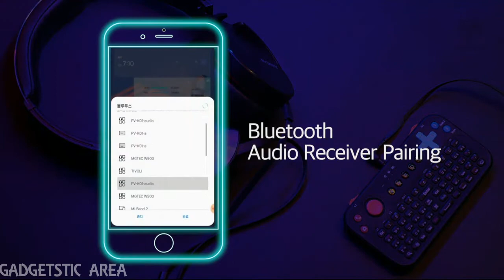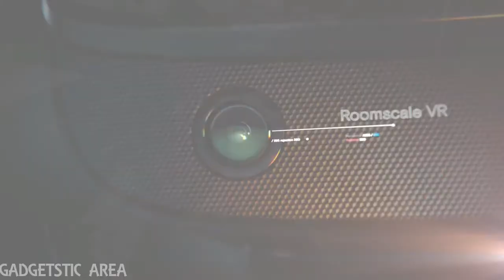6 Must Have Gaming Accessories | That Will Help You Level Up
StygianForce Mobile Gaming Accessories Kit

If you prefer mobile gaming, you really need to get the StygianForce kit. It includes a case with a super-grippy surface, even covering the edges of your phone. It also has a trigger attachment for FPS games.

Real Wood Cover for PS4 by Toast

Give your beloved Sony console a natural look with this wooden cover. With each panel cut made from a single piece of veneer, the grain is front and center.

Power-Vessel All-in-One Gaming Keyboard

Wherever you go, this compact keyboard will be with you. The top half actually fulfills the role of a controller for PC and mobile games. If you need more buttons, there’s a full QWERTY layout below.

SteelSeries Arctis 7 Lag-Free Wireless Gaming Headset

Sound matters in gaming. With the SteelSeries Arctis 7 headset, you won’t miss a whisper. These lag-free headphones offer 7.1 Surround Sound and effective noise cancellation.

Envavo Heatbuff Personal Hand Warmer

To stand a chance against tough opposition, you need fast fingers. The Envavo Heatbuff will keep your hands warm on the coldest nights, without affecting your dexterity.

Oculus Rift S High-Resolution VR Headset

The latest VR headset from Oculus offers sharper and more vibrant visuals. It also comes with Insight technology, which tracks your movements without the need for external sensors around the room.